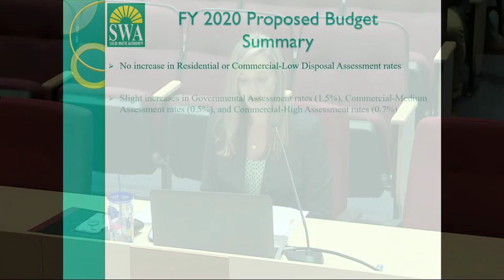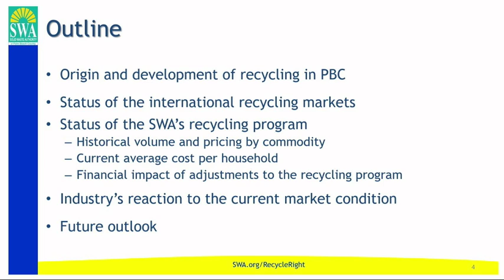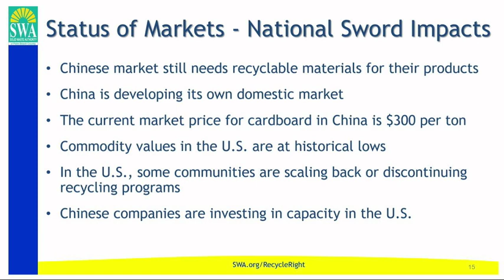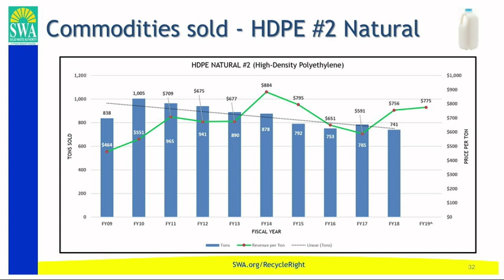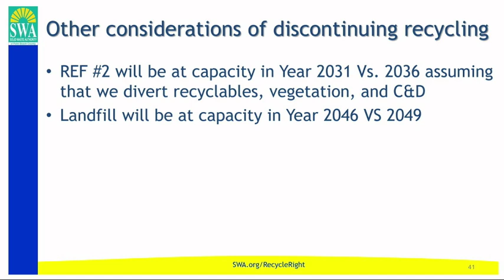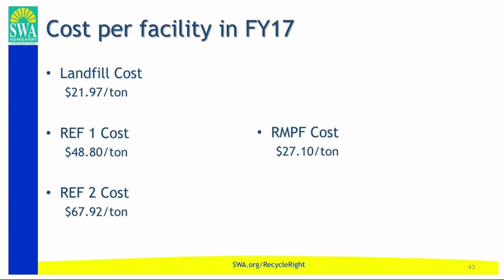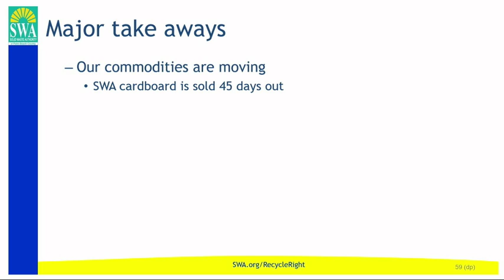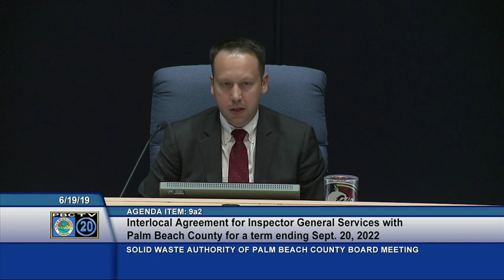Solid Waste Authority of PBC Governing Board Meeting 6/19/19